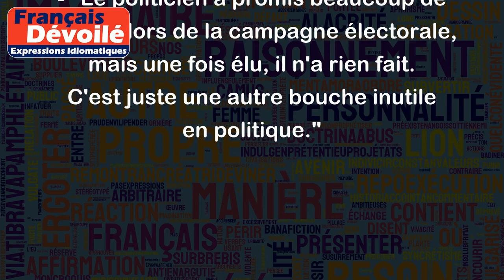Bouche inutile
L'expression "bouche inutile" désigne une personne qui parle beaucoup mais qui ne produit pas de résultats concrets ou positifs. Elle est souvent utilisée pour décrire quelqu'un qui parle sans cesse sans prendre de mesures concrètes pour résoudre un problème ou atteindre un objectif. Cette expression peut également être utilisée pour décrire une personne qui critique constamment les autres sans jamais offrir de solutions pour améliorer les choses.
Exemples :
- "Notre chef de projet est une bouche inutile, il passe son temps à donner des idées mais jamais à mettre en place des actions concrètes pour améliorer notre travail"
- "J'ai essayé de discuter avec mon ami qui a des problèmes, mais il est toujours en train de se plaindre, il est totalement devenu une bouche inutile"
- "Le politicien a promis beaucoup de choses lors de la campagne électorale, mais une fois élu, il n'a rien fait. C'est juste une autre bouche inutile en politique."